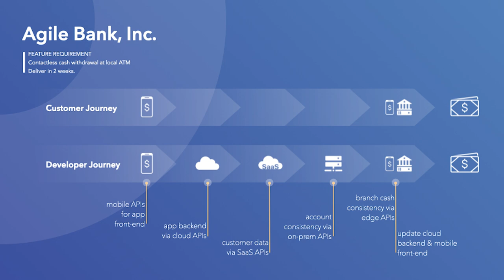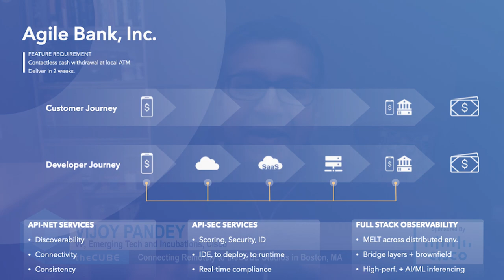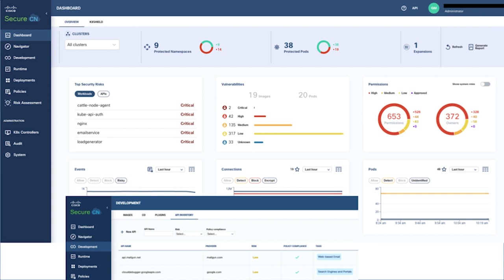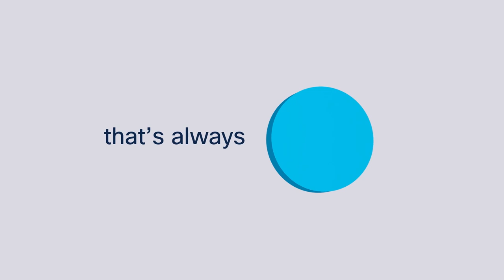Cisco Future Cloud Session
Cisco builds next-gen operational model for the hybrid cloud

If there is a singular example that shows how the cloud is paving the way for a new operating model where virtually everything will be delivered as-a-service, consider the mobile banking app.

Applications for banking services were already gathering steam before COVID-19. After the pandemic closed many traditional in-person banking functions, the app became a key interface for customers.

There is a highly complex process behind the scenes driving the banking app, which must deliver a secure and accurate service for customers countless times per day. This requires hardware, software, tooling, machine intelligence, AI, a complicated set of partnerships and, above all, the application developer to pull it off. This is more than just a delicate balancing act; it is a true networking challenge.

“It’s cloud APIs, it’s on-prem, it’s branch, it’s SaaS, it’s mobile, and you need to bring all of these things together,” said Vijoy Pandey (pictured), vice president of engineering at Cisco Systems Inc. “This complexity is very real, and it’s across the wide-open internet. How do you make it consistent and easy for the developer? That is the networking problem.”

Pandey spoke with Dave Vellante, host of SiliconANGLE Media’s livestreaming video studio theCUBE. Vellante also spoke with Cisco’s Vijay Venugopal, senior director of product management for cloud compute; Kaustubh Das, senior VP and general manager of cloud and compute; Vikas Ratna, director of product management, UCS; James Leach, director of business development, UCS; and Thomas Scheibe, VP of product management, data center networking, in separate interviews.

The discussion, part of “Future Cloud: One event, a world of opportunities,” included a focus on removing friction from the work of enterprise developers, creating an app-centric infrastructure, recent updates for Cisco’s operational model, and an ongoing mission to enhance the hybrid cloud experience.